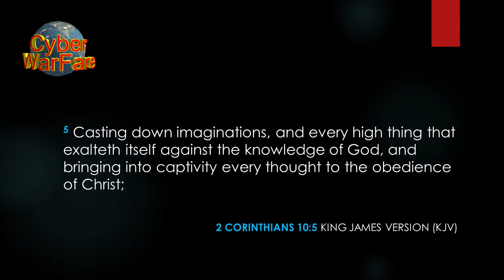OMI Presents : Rev. Dr. Jerry Prescod - Pulling Down Strongholds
OMI Presents : Pulling Down Strongholds - 26th November, 2020